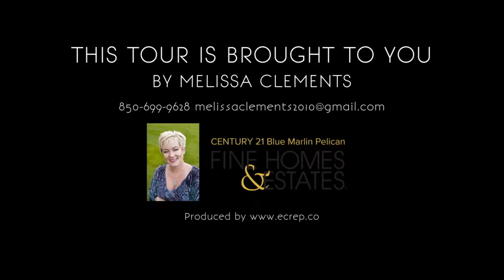4321 Breakwater Dr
4321 Breakwater Dr, Destin FL 32541, USA